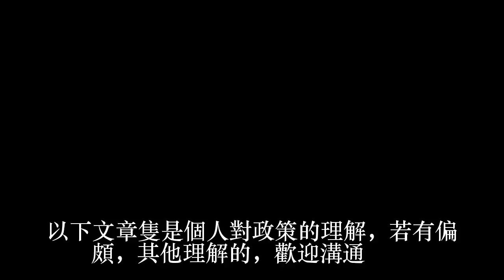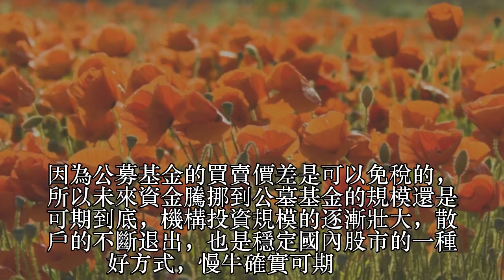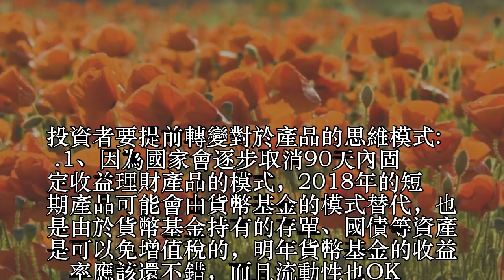理財開始收稅了，要咋辦？